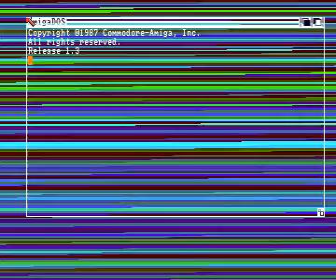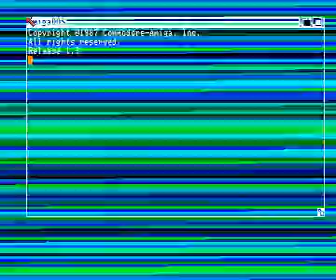micro & once upon a time demos by WFMH for Amiga